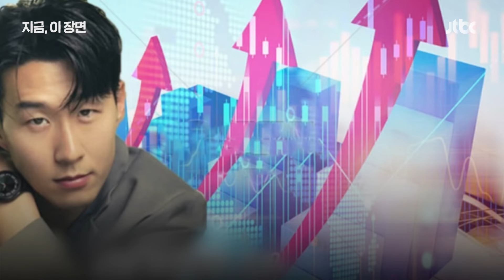이거 가짜입니다. 손흥민도 거짓 광고 피해｜지금 이 장면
'저는 손흥민입니다'란 말과 함께 손흥민 얼굴이 뜨는 주식 광고, 보신 적 있나요. 자세히 보면 누구나 사칭이란 것을 알아챌 수 있지만, 무분별하게 온라인 곳곳에 노출되는 만큼 우려도 큰데요. 손흥민 측은 항의하고 조치를 요구했습니다.